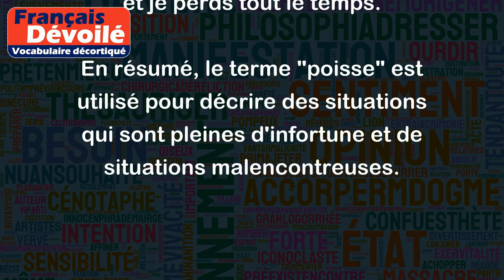Poisse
Le mot "poisse" est souvent utilisé pour décrire une situation malheureuse ou compliquée. Cela peut être une série de malchances, des problèmes difficiles à résoudre, une chance qui vous fuit, ou bien d'autres choses encore. Voici quelques exemples pour mieux comprendre le sens de ce mot :
- J'ai vraiment de la poisse ces derniers temps : j'ai perdu mon porte-monnaie, j'ai raté mon train, et maintenant il pleut des cordes alors que je n'ai pas de parapluie.
- Il a une véritable poisse en ce moment : chaque fois qu'il essaye de trouver un emploi, quelque chose ne va pas et il ne l'obtient pas.
- Cette voiture est une vraie poisse : elle a besoin de réparations coûteuses tout le temps, et elle tombe souvent en panne.
- J'ai peur de jouer à ce jeu de société, je porte toujours la poisse et je perds tout le temps.
En résumé, le terme "poisse" est utilisé pour décrire des situations qui sont pleines d'infortune et de situations malencontreuses.